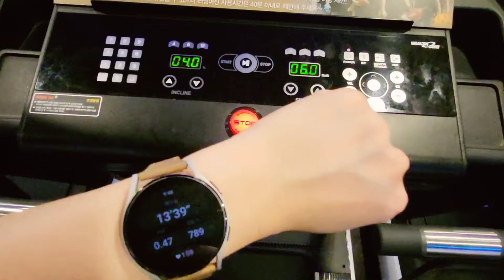눈뜨면 요리하는 3월 일상 | 국물없이못살아 | 대패척아이롤 | 달래장비빔국수 | 조기양념무조림 | SNS사각김밥 따라하기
평일 저녁 또는 주말에 하는 요리일상